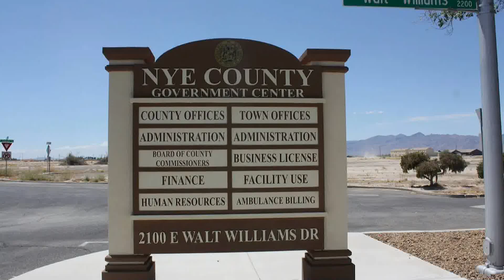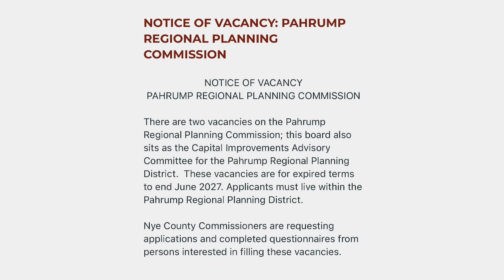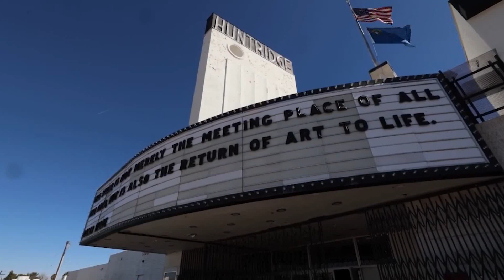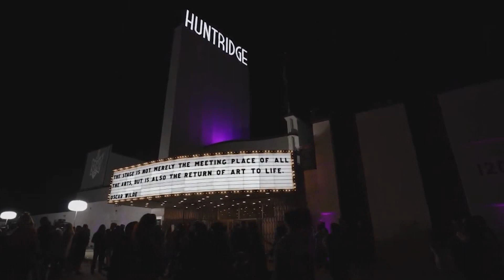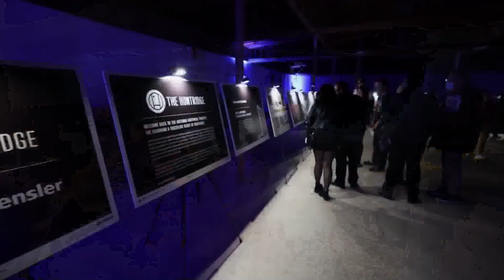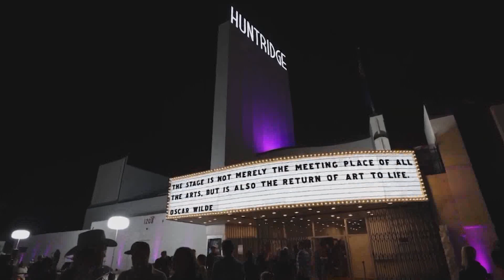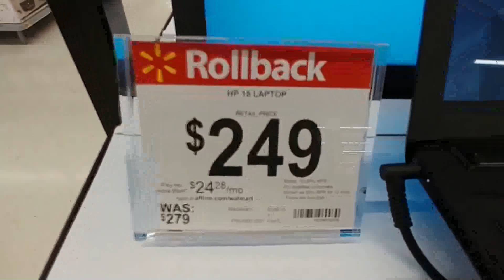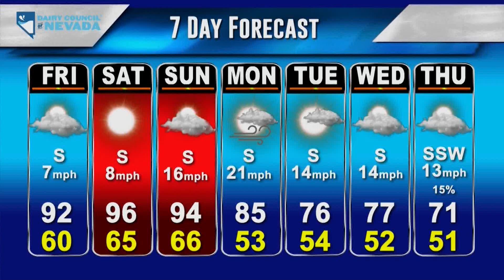KPVM News 25 04/27/2023